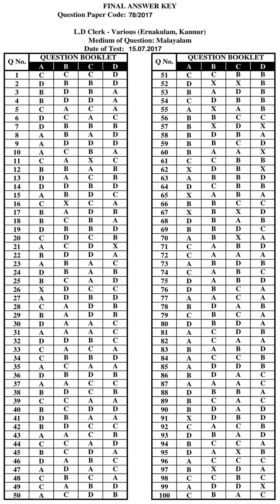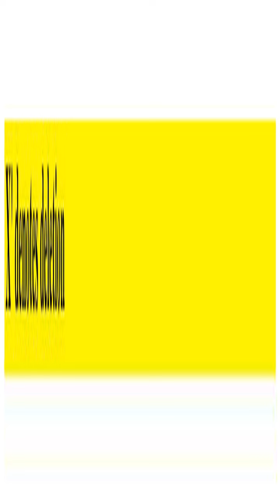KPSC Answer Key L D CLERK VARIOUS ERNAKULAM KANNUR MALAYALAM